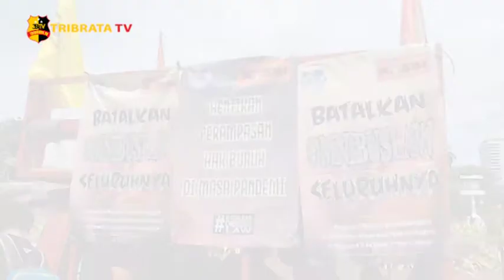KAPOLRES METRO JAKARTA PUSAT DISKUSI BERSAMA KABSI TERKAIT UU CIPTA KERJA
Massa dari Kongres Aliansi Buruh Seluruh Indonesia (KABSI) menyuarakan aspirasinya di Jalan Medan Merdeka Barat, Jakarta Pusat, Selasa (20/10/2020).

Pada aksi kali ini massa dari KABSI tetap mematuhi protokol kesehatan, dengan menjaga jarak tidak berdesak-desakan dan tentunya memakai masker.

KABSI sampai saat ini masih melakukan perjuangan, mendesak kepada presiden guna membatalkan Undang-Undang Cipta Kerja yang dinilai cacat prosedur.

“Sampai sekarang kita masih melakukan perjuangan, mendesak kepada pak presiden untuk membatalkan Undang-Undang Cipta Kerja, artinya bisa mengeluarkan Perpu. Karena sejak dari lahir dan sebelum lahir saja Undang-Undang ini sudah cacat prosedural,” ujar Nining selaku Ketua Umum KABSI.

Sebelumnya Nining telah berdiskusi dengan Kapolres Metro Jakarta Pusat, Kombes Pol. Heru mengenai nantinya akan ada perwakilan dari massa aksi kali ini, untuk bertemu dengan pihak istana. Namun, menurut Nining perwakilan kali ini menemui pihak istana apakah nantinya akan ada perubahan sikap atau hanya sekedar menampung aspirasi. Jika hanya sekedar menampung aspirasi, dirasa sudah cukup dari Januari sampai sekarang melalui aksi-aksi yang besar.

“Tadi Kapolres menyampaikan pihak KSP untuk menfasilitasi menemui pihak istana, kita tanya siapa yang mewakili dan ketika kita ditemui apa akan ada perubahan sikap dari pemerintah apa hanya sekedar menampung. Kalau hanya sekedar menampung, sudah cukup dari Januari sampai sekarang melalui aksi-aksi yang besar,” tutup Nining.

Tim Liputan : Virdha Valevy dan Jam’an Al Sidik.

Salam Tribrata.